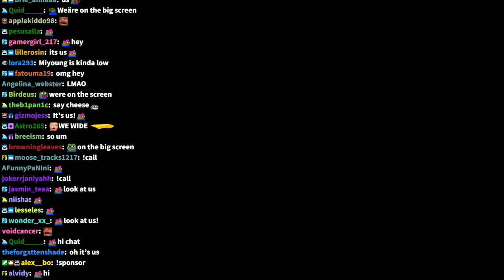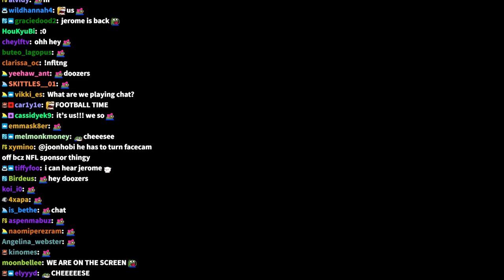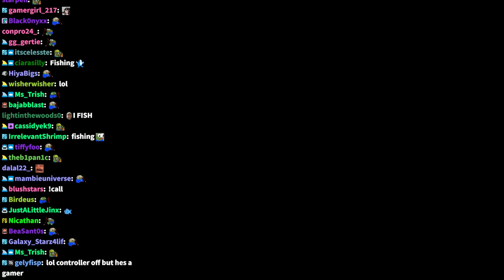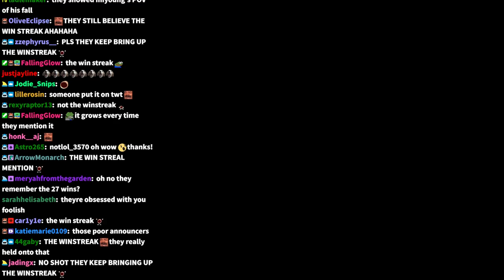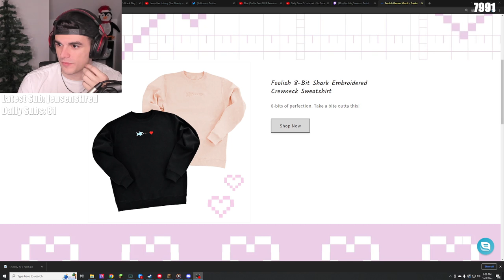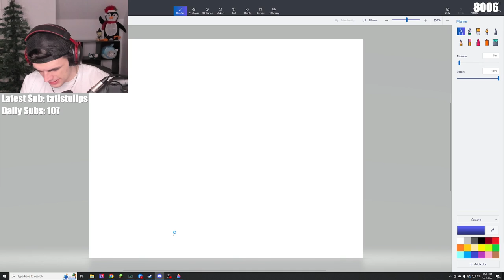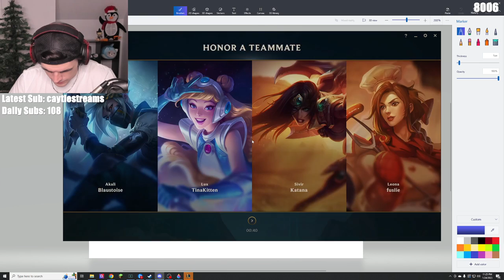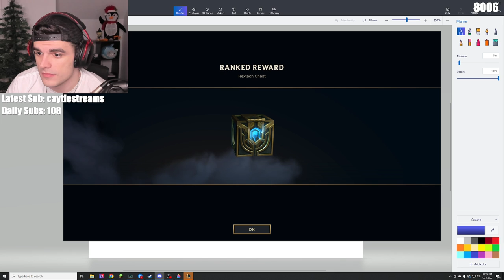🤯stuff with people🤯 (Valorant, Fall Guys & League) - Foolish VOD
Title: 🤯stuff🤯

00:00:00 - Valorant w/ Rae, Pokimane (ign: 039), joshseki & jessica (ign: jolly ranchers)
03:47:54 - Valorant w/ Abe, Rae, joshseki & jessica
04:36:57 - Tina joins VC
04:43:23 - Fall Guys (NFLTNG) w/ Miyoung, Asante Samuel Jr. & Sauce Gardner and their families
06:29:31 - Fall Guys w/ Miyoung
06:57:53 - Just Chatting w/ Miyoung
07:05:44 - Tina & Blaustoise join VC
07:36:16 - League of Legends w/ Fuslie, Tina, Miyoung & Blau
09:17:35 - Valorant w/ Fuslie, Tina, Miyoung & Blau